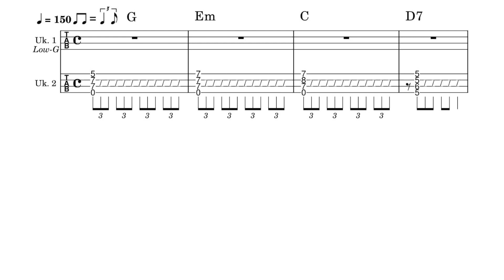【ウクレレアンサンブルTAB譜】All I Want For Christmas Is You / 恋人たちのクリスマス / Mariah Carey / KeyG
ウクレレ2パートアンサンブルの動画、キーは『G』
メロディーパート(Uk.1)はLowG使用です。

【楽譜販売】この動画の楽譜はこちら↓↓↓
kokomu